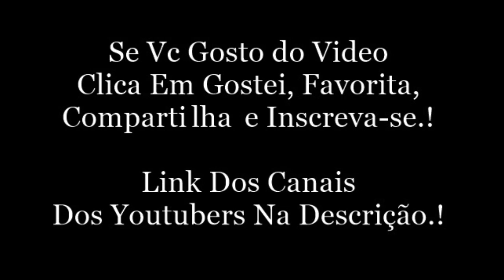Snap Do Victor Meyniel.